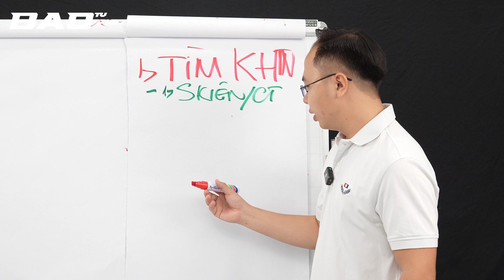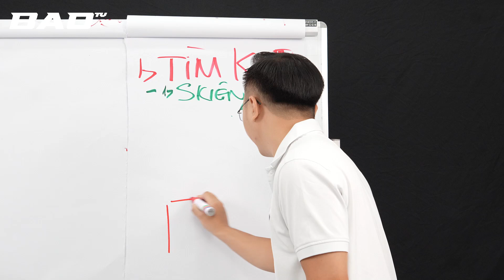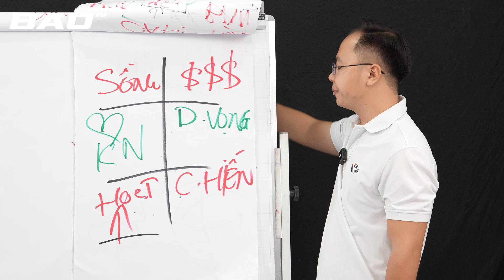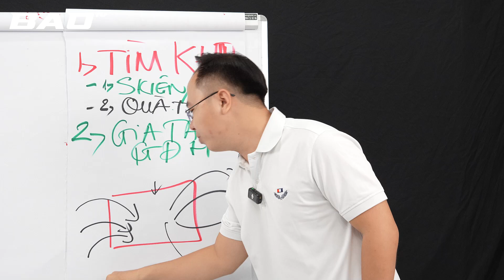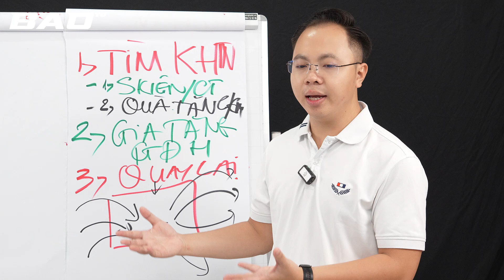Làm sao để tăng doanh số bán hàng nhanh chóng trong kinh doanh | Trần Võ Bảo